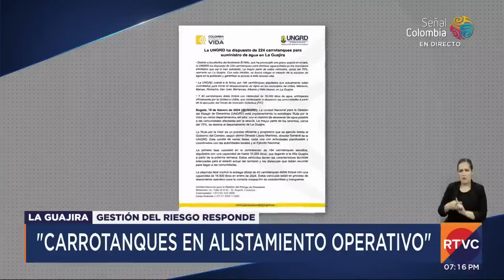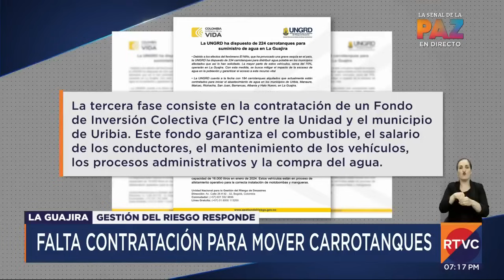Fue entregado un Centro Público de Abastecimiento de agua potable en La Guajira | RTVC Noticias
Fue entregado un Centro Público de Abastecimiento de agua potable en La Guajira, el cual beneficiará a casi 3 mil habitantes.

Gestión del Riesgo respondió a los cuestionamientos por los 40 carrotanques que al parecer estarían parqueados.